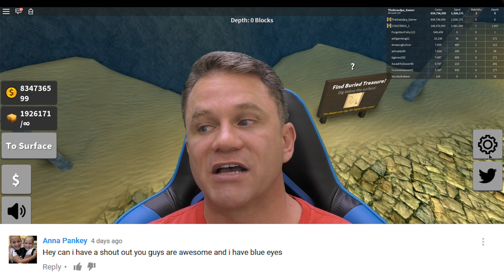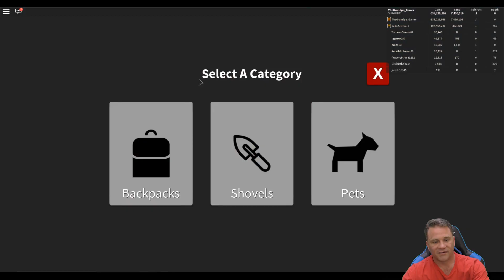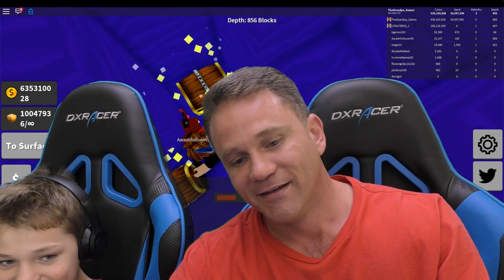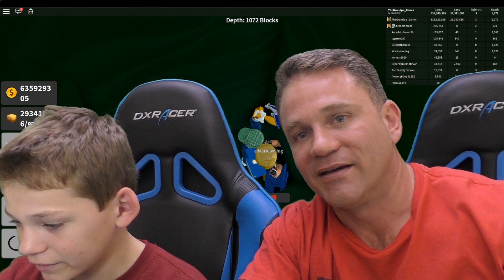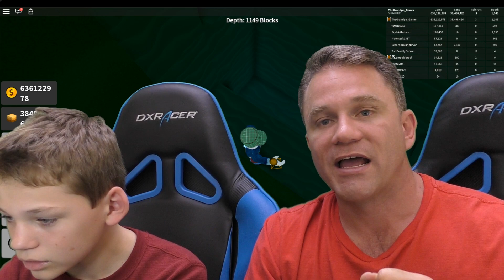Meet My New Pet | Roblox Treasure Hunt Simulator EP-74 | We Are The Davises Gaming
Shawn buys a new pet in this episode of Roblox Treasure hunt Simulator. All videos are family friendly games made for the enjoyment of kids and their parents. So lets play!!!

28241 Crown Valley Pkwy Suite F #613

Musical.ly: wearethedavises